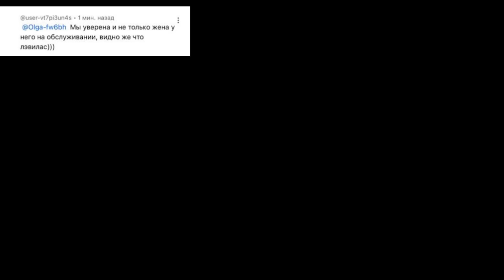Послала Мужа / Огород и Теплица на СЕВЕРЕ / Хотим СОБАКУ / Довели птицу / Vika Siberia LifeVlog